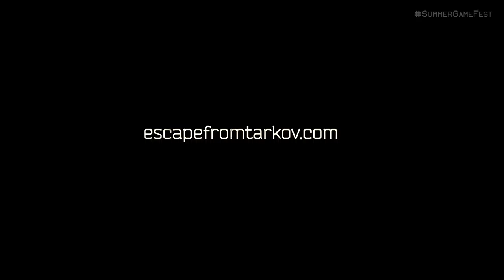Escape from Tarkov 'Battle in the Streets' Gameplay Trailer Summer Game Fest 2021 1080p 60fps H264